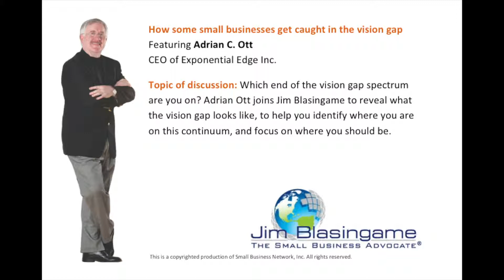Expert Jim Blasingame with Adrian C. Ott November 06, 2013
How some small businesses get caught in the vision gap
Which end of the vision gap spectrum are you on? Adrian Ott joins Jim Blasingame to reveal what the vision gap looks like, to help you identify where you are on this continuum, and focus on where you should be.